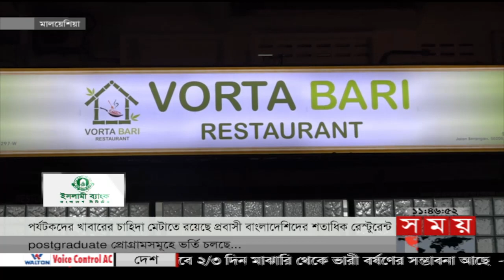এ সময়ের বাণিজ্য | সকাল ১১টা | ০৩ অক্টোবর ২০২২ | Somoy TV Business Bulletin 11am | Business News